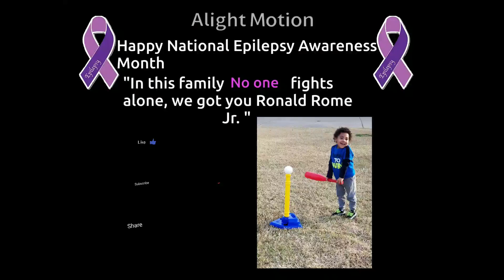Watermelon and Pineapple "WAP" Challenge - Created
Rules:
o You have 5 minutes and 31 seconds to complete this challenge
o You can only eat with your mouth, but you can hold the plate